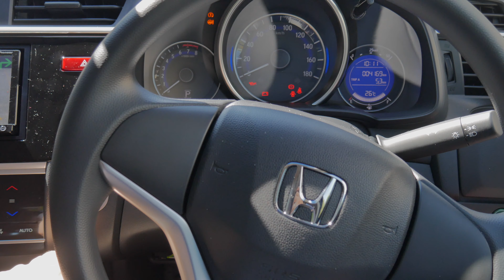揸車去雲仙🚙Driving to Unzen (KYUSHU 2017.9 travel vlog #3)